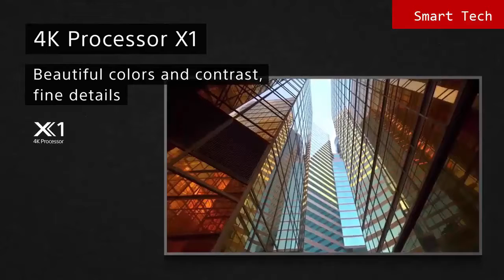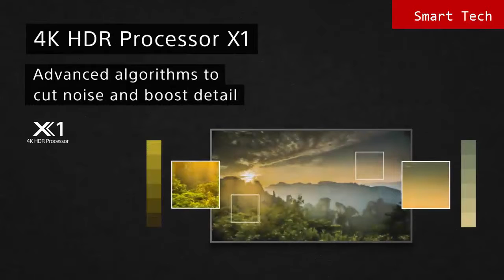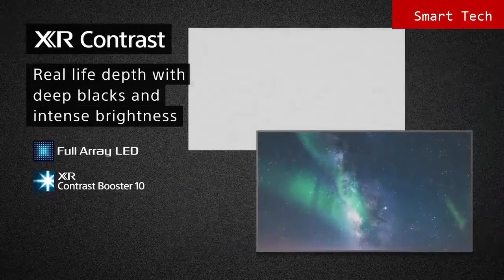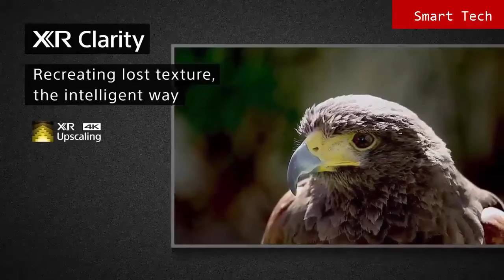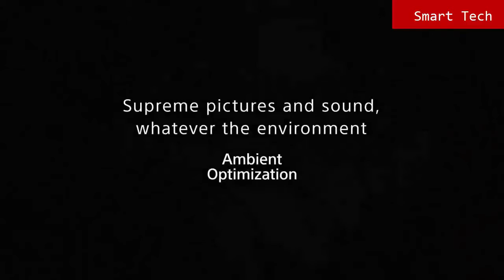BEST SONY TV _ Top 5 Best Sony TVs In 2021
06 Sony BRAVIA W800 HDR TV

05 Sony BRAVIA W830 HDR TV

04 Sony BRAVIA X75 4K HDR TV

03 Sony BRAVIA X80J 4K HDR TV

02 Sony BRAVIA XR X95J 4K HDR TV

01Sony BRAVIA XR MASTER Series A90J OLED 4K HDR TV